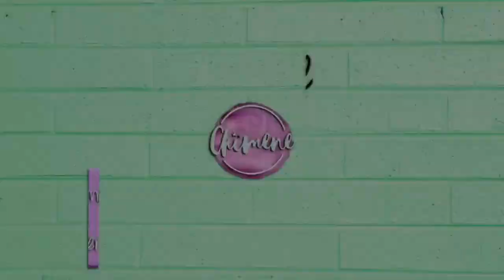Nieuwe make up uittesten #5 make up revolution, w7 |chimene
In deze video test ik nieuwe make up uit van wat ik had besteld op boozyshop.nl. Ik test de nieuwe make up revolution concealer uit en een w7 foundation:

Alle producten van boozyshop.nl wat ik gebruik in deze video:
 Boozyshop kwast fan brush:

Ik ben Chimene en ben 16 jaar oud ik maak make up video's op dit kanaal.
Op woensdag en zaterdag kan je een nieuwe video verwachten op mijn kanaal.

Je kan mij ook volgen op Instagram